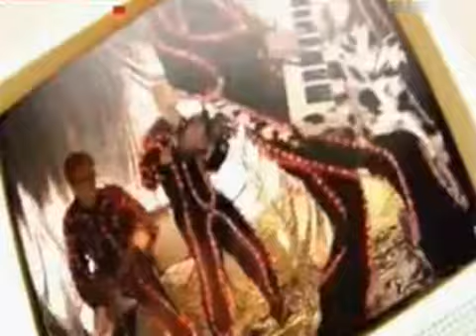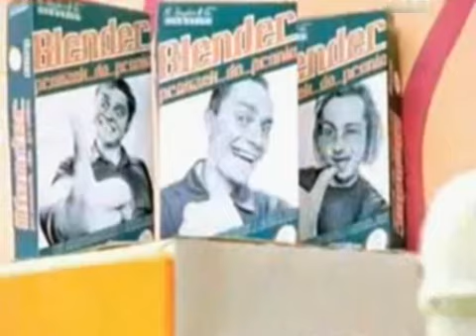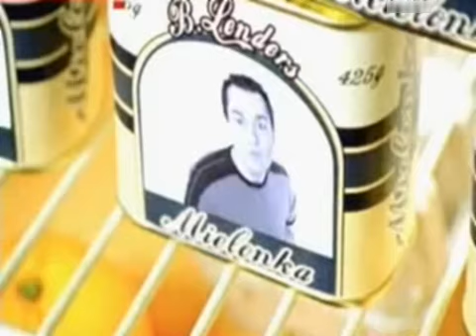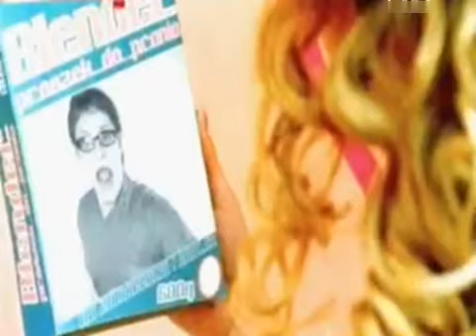BLENDERS / Punkt G [ 360p, new sound ]